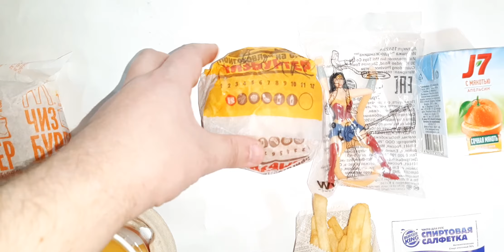Хэппи Мил в МакДональдс ПРОТИВ Джуниор Обед в Бургер Кинг! КТО ПОБЕДИТ? McDonald's vs Burger King